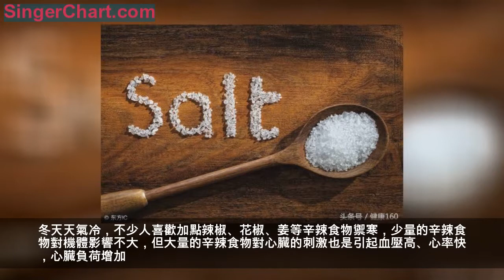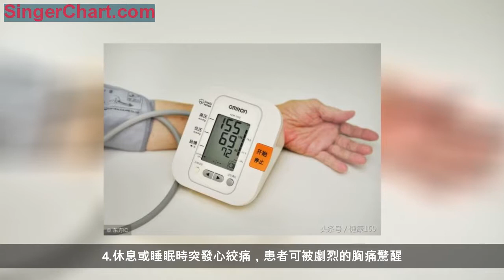醫生教給冠心病人的4樣「過冬神器」，可以避免心肌梗死！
冬天氣溫驟降，是心腦血管病的高發季節，特別是冠心病。冬天裡心絞痛的發作及心肌梗死的發生明顯增高，這使得許多的患者過個冬都戰戰兢兢的，其實也沒那麼可怕，只要做好充分的預防，還是能讓大大的減少冠心病的發作。下面給大家介紹一下這些「過冬神器」。
為什麼冬天冠心病發病率增高?
1.氣溫下降可以引起人體交感神經過度興奮，造成外周血管收縮，血壓升高，心臟做功負荷增加；心肌耗氧量增加，導致缺血事件發生，交感神經興奮也可以直接影響心臟病變血管，誘發不穩定斑塊破裂，引起血栓事件。
2.冬天活動少，體重增加，加重心臟負荷，飲食高熱量、油膩性增加，導致血液粘稠度增加，誘發血管堵塞，導致冠心病甚至心梗發生；
3.冬天很多人會免疫力下降，特別是老年人容易感冒或誘發其他如哮喘、慢性支氣管炎等呼吸道疾病，而加重心臟負擔，使原有心臟情況加重。
過冬神器包括"生活習慣，飲食習慣，規律服藥，規範就醫。"
生活習慣
1. 晨起習慣
清晨6點~10點是高血壓的晨峰時間，也是冠心病的高發時間段， 因為人在夜間睡眠時，主要是迷走興奮，身體各系統處於半休眠狀態，早上剛醒來，開始交感神經興奮，心跳頻率從慢到快，血壓增高、血管收縮和凝血的物質增加了，容易誘發心腦血管病發生。
所以清晨醒後，不要著急下床，遵循666原則，醒後「賴床」6分鐘，起身後在床邊坐6分鐘，起身後活動6分鐘，讓人體有個適應過程。
2.運動時機
老一輩的人總說「一年之際在於春，一天之際在於晨」，老人們都喜歡晨練，其實在冬天是不主張晨練的，因為冬天的清晨還是很冷的，人們從暖暖的被窩裡出來，機體很難適應外面的寒冷，而且寒冷的天氣會導致血管嚴重收縮，引起血壓高，血管痙攣、心臟供血不足，很容易誘發冠心病發病。
我們建議大家在冬天適當的運動，適當的運動可以減少心血管事件的發生，但是運動的時機推薦下午，一個原因是下午沒那麼冷，而且人清醒了一段時間後，機體已經逐漸適應，第二個原因植物的光合作用，氧的釋放也是在傍晚。所以下午運動是比較合理的。
3.改變陋習
抽菸不僅對肺有損害更危險的是會損傷血管內皮，是心血管的主要危險因素。特別是冬天，室外活動明顯減少，多數在室內活動，在封閉環境中吸菸，空氣不流通，容易產生缺氧窒息，誘發心血管病發生。
不規律作息、熬夜也是心血管病的危害因素，冠心病病人應該有規律的睡眠習慣，建議23點以前上床休息，如果有冠心病並長期失眠的患者建議到睡眠專科進一步治療，必要時服用安眠藥。
4. 保持良好的心態
緊張和焦慮都會加重心臟負荷及影響血管的病變，保持積極樂觀心態，豁達處事，從容不迫，不爭不搶，不急不躁，寬容待人。良好心態是預防心血管病的良藥。
5.改變環境因素
北方的冬天白雪紛飛，一般氣溫都會比較冷，在室內活動還可以室內有暖氣，但室外活動可能要受到限制，而南方相對好一些，南方的冬天不太冷，溫度也就10℃左右，相對北方而言對心血管的刺激要小。
因此也有部分北方人會選擇像候鳥過冬似的來到南方過冬天。但這也不是絕對的，因為南方主要是濕冷，而且沒有暖氣，真的冷起來會讓人無處躲藏。
飲食習慣
1. 冬天切不可太滋補，補太油膩
冬季進補通過高脂飲食增加飽腹感抵禦寒冷，老一輩的人常說當年吃一塊肥肉，可以溫暖一整天，但油膩、高熱量、高脂、高膽固醇和高糖食品容易導致肥胖，是心血管病的高危因素。
南方人喜歡煲湯，滋補的濃湯也含有很多高熱量的物質和高嘌呤。飲食宜葷素搭配，每天適量的蔬菜、水果、豆製品、穀物及蛋白質等，營養均衡。
2. 高鹽飲食應避免
冬季火鍋盛行，喜歡吃醃肉、臘腸，這些食品無疑增加了飲食當中的鹽攝入。高鹽飲食是醫學界公認的心血管病危險因素，與高血壓、動脈硬化、心力衰竭等密切相關。
中國營養學會推薦健康成人每天食鹽攝入量不超過6克，高血壓患者則要求更低一些。
3. 飲酒要適量
天寒地凍，飲酒驅寒，而且冬天的節日較多，親朋好友過節串門，少不了一兩杯，少量的酒精有擴張血管的作用，但是過量的酒精對身體而言卻是刺激作用，特別對於心臟而言，酒精的刺激可使心率加快，心臟收縮增加，誘發房顫等。
特別是在飽餐後，飲酒、吸菸多個危險因素疊加更加容易誘發心血管病發作。
4.辛辣刺激食物也要控制
冬天天氣冷，不少人喜歡加點辣椒、花椒、姜等辛辣食物禦寒，少量的辛辣食物對機體影響不大，但大量的辛辣食物對心臟的刺激也是引起血壓高、心率快，心臟負荷增加。
而且冠心病的患者多數要服用阿司匹林，本來可能就有點胃腸的影響，如過量的辛辣食物刺激，胃腸道的不適症狀也會明顯增多。
總的一句話，冬天食譜：應葷素搭配，鹽、酒、辣適量調配。
規律服藥，規範就醫
冠心病是因高血壓、高血脂、糖尿病、抽菸、老齡等單因素或多因素共同作用導致血管硬化，心臟缺血而引發的一些列綜合徵。
需要長期規範的藥物，特別是在冬天，很多因素如天氣冷會導致血壓增高，吃的多會引起血糖和血脂的變化等等。因此規律的服用冠心病二級預防用藥，控制危險因素顯的十分重要。
規範的二級預防藥物包括
如規律服藥情況下仍出現以下情況應規範就醫。
1. 在勞累或精神緊張時出現胸痛、胸悶症狀，含服硝酸甘油後緩解，但呈進行性加重。
2. 近1個月頻繁發作，且持續時間延長，含服硝酸甘油劑量增加但療效不佳；或經一段無症狀期後，重新出現進行性加重的心絞痛。
3.有過冠心病病史心絞痛頻繁發作，含服硝酸甘油等藥無效，同時伴有不明原因的噁心、嘔吐、胸悶、心慌等症狀。
4.休息或睡眠時突發心絞痛，患者可被劇烈的胸痛驚醒
5.老年人一般症狀不典型，通常以心前區不適、胸悶和心慌為主要症狀，如持續時間長也應及時就醫。
總之，冬天冠心病高發有其自身的因素及特點，了解自身的狀態做好規範的疾病管理，養成良好的生活習慣，控制危險因素，規律服藥，規範就醫，這是冠心病患者的最實用「過冬神器」。
本文 由深圳市孫逸仙心血管醫院 黃俊醫院原創，轉載需授權